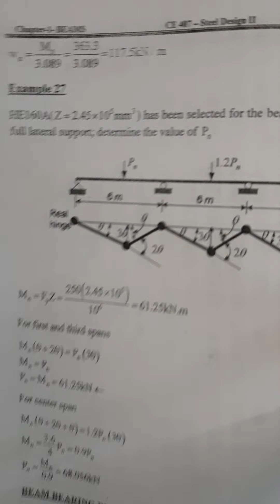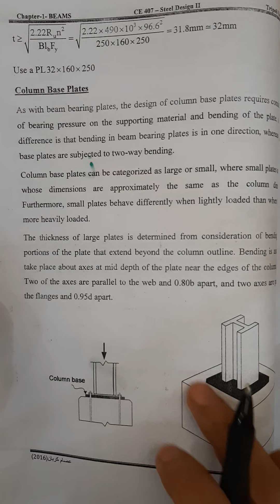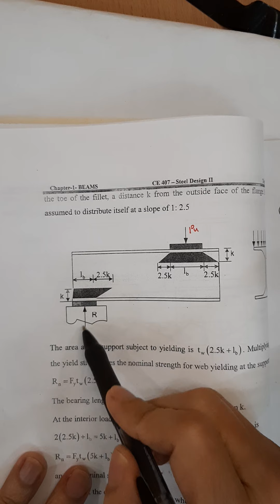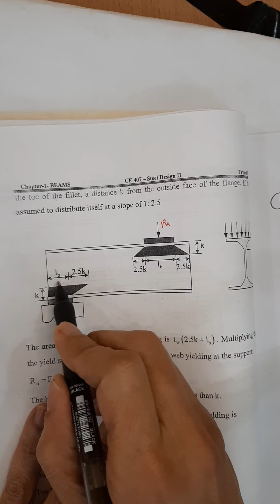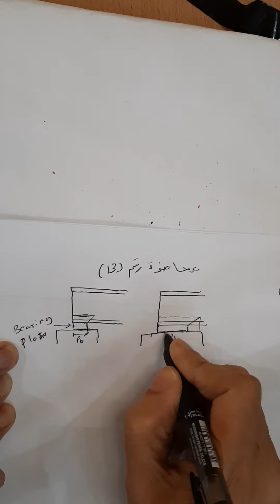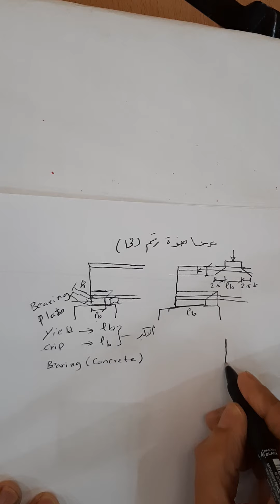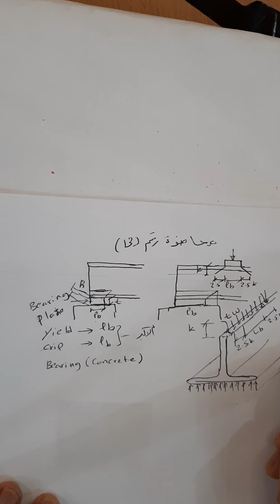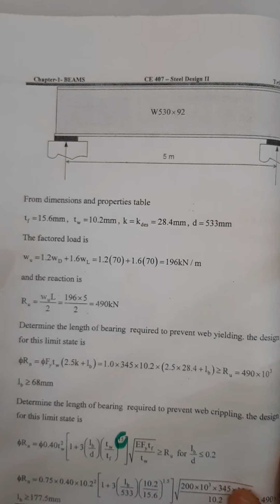CE407 Lecture 13 Part 1 BEAMS